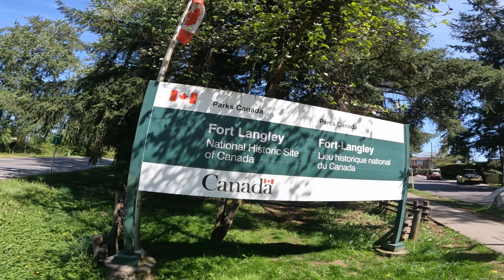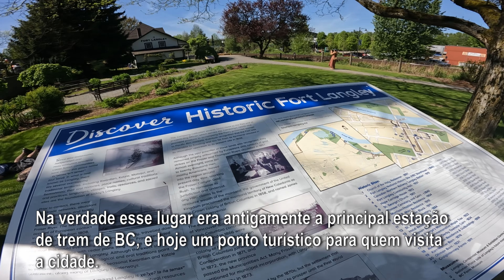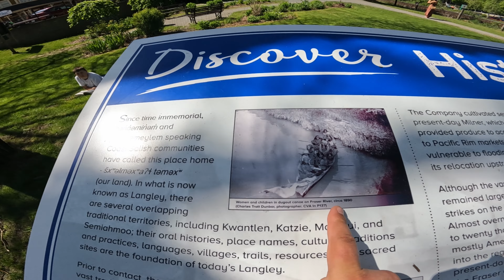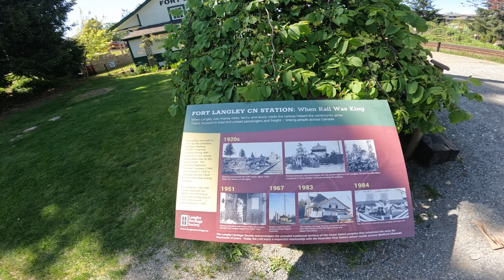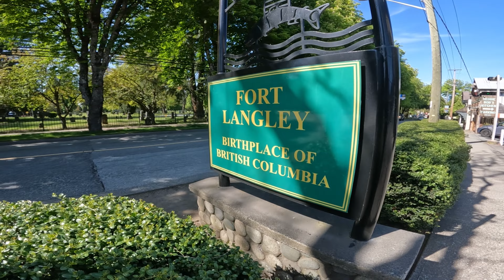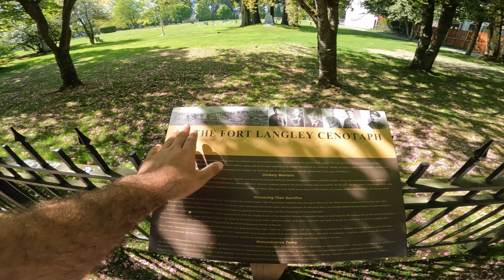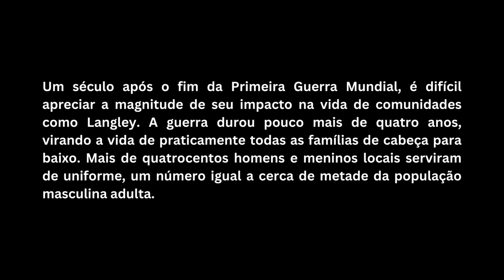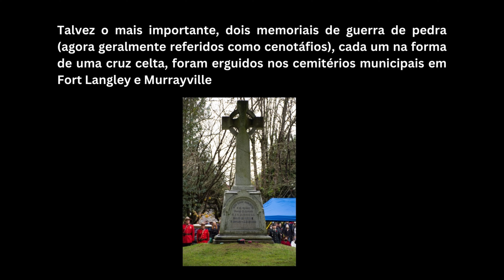VILAREJO de FORT LANGLEY no CANADÁ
No vídeo de hoje vou mostrar um pouco da histórica cidade de Fort Langley no Canadá, uma cidade repleta de história, cultura e belezas naturais. Junte-se a mim em uma jornada fascinante enquanto exploramos esse encantador destino no Canadá.

Prepare-se para mergulhar na rica história de Fort Langley, que remonta aos primeiros colonizadores e à época da corrida do ouro. Vamos visitar o Fort Langley National Historic Site e descobrir como esse posto de comércio foi fundamental para o desenvolvimento da região.

Além disso, vou mostrar aonde centenas de soldados foram enterrados durante a guerra.

E não podemos deixar de lado as belezas naturais de Fort Langley. A cidade é cercada por paisagens deslumbrantes, como trilhas exuberantes, rios serenos e parques naturais.

Se você está em busca de inspiração histórica, mergulhos culturais e experiências ao ar livre, você veio ao lugar certo. Prepare-se para se apaixonar por essa cidade encantadora e descobrir tudo o que ela tem a oferecer. Não se esqueça de ativar as notificações para não perder nenhum dos meus emocionantes vídeos sobre o Canadá.

00:00 Intro
02:41 Início da caminhada pela cidade
04:50 A primeira estação de trem da cidade
09:32 A faixa de pedestre com as cores do arco íris
09:56 Um pouco da cidade
10:56 Community Hall (Salão Comunitário)
12:00 Imagens da cidade e a capela de St. Andrew
13:58 O maior rio de toda província de BC (FRASER RIVER)
16:40 Visitando o cemitério
18:17 Conclusão

QUER SABER MAIS SOBRE A VIDA NO CANADÁ?

SOBRE O MEU CANAL:

Me chamo Guilherme, moro no Canadá a mais de 8 anos e viajo pelo mundo fotografando e filmando cada lugar que eu visito. Aqui no canal você vai ver conteúdos sobre viagem, fotografias, dicas para voce se destacar nas redes sociais, dicas de edição de videos e fotos, além de compartilhar minha experiencia de morar no Canadá a mais de 8 anos.